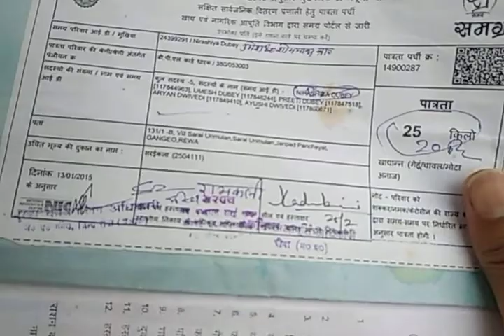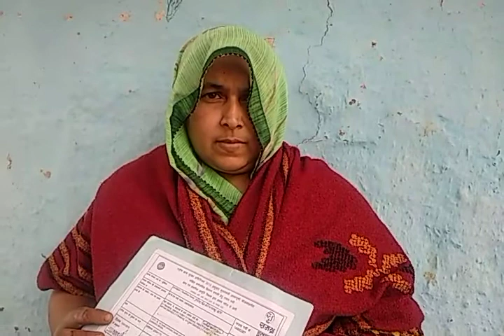25 के स्थान पर मिल रहा मात्र 20 किलो ऐसा बताया प्रीति दुबे ने, सरई पंचायत रीवा मध्य प्रदेश का मामला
रीवा मध्य प्रदेश अंतर्गत गंगेव ब्लॉक की सरई पंचायत में जो कि थाना गढ़ अंतर्गत आती है सरकारी राशन की दुकान में व्यापक अनियमितता का मामला सामने आया है जिसमें हितग्राहियों द्वारा बताया जा रहा है कि उन्हें कई वर्षों से कोटे का खाद्यान्न नहीं मिल रहा है जिसकी समय-समय पर हितग्राहियों ने आवाज उठाई लेकिन उनकी कोई सुनवाई नहीं हुई इस बीच अभी हाल ही में कुछ हितग्राहियों को आधार बनाकर एक आरटीआई दाखिल की गई थी जिस पर कलेक्टर कार्यालय रीवा एवं खाद्य नियंत्रक कार्यालय रीवा द्वारा जो जानकारी सामने आई है उसमें काफी गड़बड़ी प्रकाश में आई है जिसमें सैकड़ों हितग्राहियों के खाद्यान्न मिलने में अनियमितता सामने आई है जिन हितग्राहियों को 50 किलो खाद्यान्न मिलना चाहिए था उन्हें मात्र 20 या 30 किलो खाद्यान्न दिया जा रहा है विशेषकर पीले राशन कार्ड जो कि अति गरीबी रेखा का राशन कार्ड कहलाता है उसमें चाहे उस परिवार के सदस्यों की संख्या कितनी अधिक क्यों ना हो उन्हें मात्र 35 किलो ही खाद्यान्न दिया जा रहा है जबकि पीले राशन कार्ड के विषय में यह नियम है कि संबंधित परिवार को कम से कम 35 किलो खाद्यान्न दिया जाएगा एवं यदि उस परिवार में सदस्यों की संख्या 7 से अधिक है तो प्रति सदस्य 5 किलो राशन के हिसाब से राशन दिया जाएगा इस प्रकार यदि उस परिवार में 10 सदस्य हैं तो उसे दश गुणा 5 किलो अर्थात 50 किलो खाद्यान्न दिया जाएगा तो जिस प्रकार से यह मामला संपूर्ण सरई पंचायत में एक दशक से होता आ रहा है उससे खाद्य विभाग की कार्यप्रणाली पर प्रश्नचिन्ह खड़ा कर दिया है अभी हाल ही में दिनांक 6 फरवरी को  दाखिल किए गए एक आरटीआई के जवाब में 48 घंटे बाद खाद्य नियंत्रक एवं लोक सूचना अधिकारी जिला रीवा द्वारा जवाब प्रस्तुत किया गया है जिसमें काफी विरोधाभास समझ में आया जिसकी वजह से उसकी प्रथम अपील की गई एवं इस प्रकार राज्य सूचना आयुक्त मध्यप्रदेश श्री राहुल सिंह द्वारा संबंधित लोक सूचना अधिकारी एवं खाद्य नियंत्रक राजेंद्र सिंह ठाकुर एवं साथ में प्रथम अपीलीय अधिकारी कलेक्टर कार्यालय रीवा अतिरिक्त कलेक्टर इला तिवारी को नोटिस जारी कर 5 मार्च को तलब किया गया है जिनकी पेशी भोपाल सूचना भवन में होनी है अभी हाल ही में यह पता चला कि पंचायत के हितग्राहियों पर अनैतिक दबाव डालकर उनसे फर्जी तरीके से हस्ताक्षर एवं अंगूठे की निशानी लगाया जा रहा है जिससे उनके बयान को बदला जा सके इसी तारतम्य में सामाजिक कार्यकर्ता द्वारा हितग्राहियों के पास पहुंच कर उनके बयान रिकॉर्ड किए गए जिसमें उन्होंने समस्त सच्चाई बताई है और मांग की है कि उन्हें जो खाद्यान्न सरकार द्वारा शासकीय राशन की दुकानों में दिया जा रहा है वैसा ही खाद्यान्न उन्हें दिया जाए साथ में सूचना के अधिकार के माध्यम से प्राप्त 60 पेज के कागज में यह बात स्पष्ट हो चुकी है कि बहुत ऐसे हितग्राही हैं जिन्हें कई वर्षों से कोटे का खाद्यान्न नहीं मिल रहा है जिसकी समय समय पर हितग्राही द्वारा  आवाज उठाई गयी लेकिन उनकी कोई सुनवाई नहीं हुई इस बीच अभी हाल ही में कुछ हितग्राही को आधार बनाकर RTI दाखिल की गई थी जिस पर कलेक्टर कार्यालय रीवा एवं खाद्य नियंत्रक कार्यालय रीवा द्वारा जो जानकारी सामने आई है उसमें काफी गड़बड़ी प्रकाश में आई है जिसमें सैकड़ो हितग्राहियों के खाद्यान्न मिलने में अनियमितता सामने आई है।

   यदि देखा जाए तो रीवा जिले में सरई पंचायत एवं गंगेव ब्लॉक का ही मामला नहीं है बल्कि संपूर्ण मध्यप्रदेश में इस प्रकार का खाद्यान्न घोटाला किया जा रहा है आज खाद्यान्न वितरण पॉइंट ऑफ सेल नामक मशीन से किया जाता है जिसमें अंगूठा निशानी लगवा कर सीधे कंप्यूटरीकृत तरीके से खाद्यान्न वितरित किया जा रहा है परंतु इसके बावजूद भी किसी भी हितग्राही को पर्ची नहीं दी जाती है जिसकी वजह से हितग्राहियों को यह जानकारी नहीं हो पाती कि उन्हें कितना खाद्यान्न दिया जा रहा है इस विषय में समय-समय पर खाद्यान्न पर्ची भी अपडेट होती है जिस में सदस्यों की संख्या घटती बढ़ती रहती है कई ऐसे सदस्य हैं इनकी संख्या बढ़ी है लेकिन उस बढ़ी हुई संख्या के अनुरूप बढ़े हुए खाद्यान्न को ऐसे परिवारों को ना दिया जा कर उनका हक मारा जा रहा है तो सवाल उठता है कि आखिर यह खाद्यान्न जाता कहां है तो निश्चित तौर पर यह बात समझ में आती है खाद्यान्न को हजम करने में कोटेदार पंचायत विभाग खाद्य विभाग के समस्त अधिकारी कर्मचारी जो इस क्रम में एक दूसरे से जुड़े हुए हैं अच्छा खासा रोल अदा कर रहे हैं इस विषय में न केवल रीवा जिले की जांच करवाई जाए बल्कि संपूर्ण मध्यप्रदेश में पब्लिक डिस्ट्रीब्यूशन सिस्टम के अंतर्गत नेशनल फूड सिक्योरिटी एक्ट के अंतर्गत दिए जाने वाले खाद्यान्न की जांच करवाई जाए साथ में संबंधित समस्त दोषियों के ऊपर विधिवत दंडात्मक कार्यवाही किया जाए।

   देखिए लगभग दर्जनभर वीडियो में किस प्रकार हितग्राही अपनी समस्याओं को बता रहे हैं अंत में हम आपको बताते चलें यह मामला रीवा मध्य प्रदेश अंतर्गत गंगेव ब्लाक के सरई पंचायत का है।